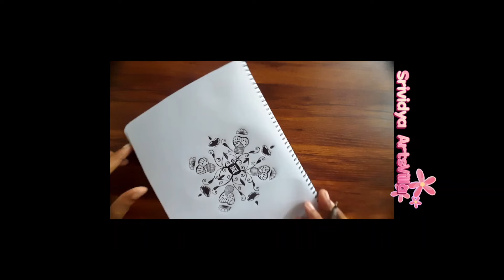Diwali rangoli designs | Diwali mugguluu # rangoli